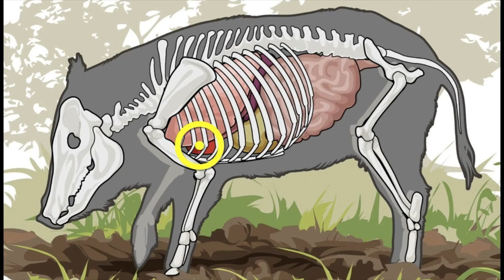🚨 TSC Reporte de Activididad de Cerdo Salvaje Jabali para Julio 27-28, 2024